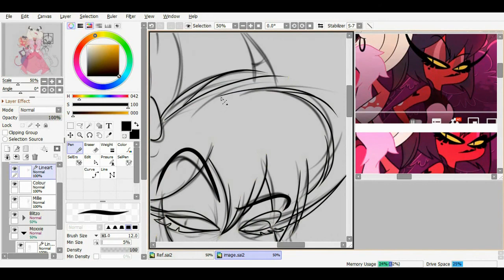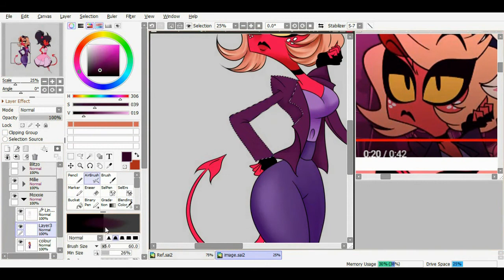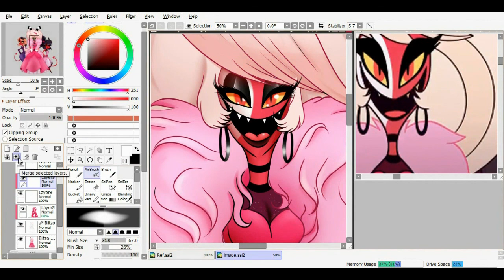Helluva Boss Episode 4 C.H.E.R.U.B - Drag Lewk - Speedpaint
First off, who rocks a Boa better? Like for Blitz, Sub for Verosika (I know, who doesn't sub for Verosika lol) or comment for both!!

I'm really pleased with this one, Blitz and Moxxie's drag lewks were just fabulous, and I realise that Millie doesn't really qualify here, but I think we can all agree that she's an honourary Queen here.

The choice of music here was an obvious choice for me. It had to be something by RuPaul. I watch Drag Race religiously and Ru has brought out some heckin good BOPS!!

Hello! If you've gotten this far, I'm a speedpainter! I do speedpaints lol My fandoms at the moment are the properties by Vivziepop, Hazbin Hotel and Helluva Boss, but I'm also into the new show Resident Alien as well as a bunch of anime and video games, so drop me a comment about what you're interested in seeing!
I speedpaint
lol